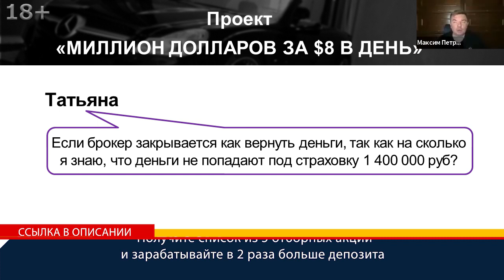Инвестиции Что происходит с акциями если брокер закроется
Что происходит с акциями если брокер закроется? Получите список из 5 отборных акций и зарабатывайте в 2 раза больше депозита
Что происходит с акциями, если брокер закроется такой вопрос неоднократно встречается на канале ютуб финансиста, инвестора Максима Петрова. Сегодня он звучит так: если брокер закрывается как вернуть деньги. Все эти вопросы связаны с инвестициями и для начинающих непонятно все, что связано с брокерским счетом.

Что происходит с акциями, если брокер закроется
00:00 Если брокер закрывается как вернуть деньги так как, насколько я знаю, что деньги не попадают под страховку тысяча четыреста? - вопрос от Татьяны. На брокерском счете не деньги, а ценные бумаги, коммерческие коровы.
00:19 Что происходит с акциями если брокер закроется? Ценные бумаги хранятся в депозитарии, депозитарный счет, счет депо еще по-другому называется. Соответственно счет депо открыт на бирже и даже, если брокера не станет, биржа знает, что вы конкретно владеете определенным количеством ценных бумаг, переводите эти бумаги со счета разорившегося брокера на другой счет депо другого брокера, который будет правопреемником, кому передадут клиентскую базу, вот и все, или сами можете выбрать в какого брокера хотите перевести свои ценные бумаги.
00:51 Брокерский счет на бирже. Помимо всего прочего мы не находимся, у нас наличных на счете нет, всегда они в сто процентов инвестированы.